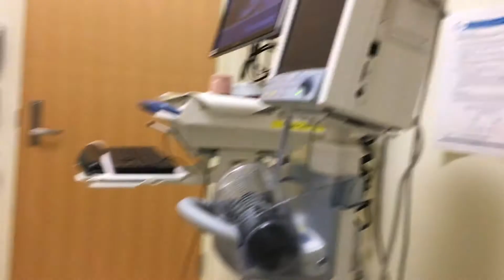Достаем стекло из пальца Поход в Американскую Скорую Помощь